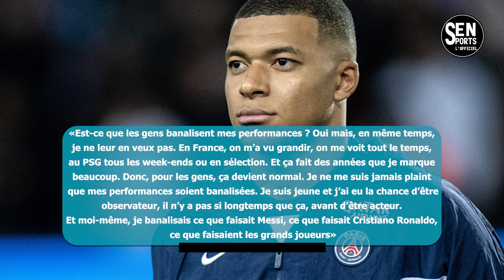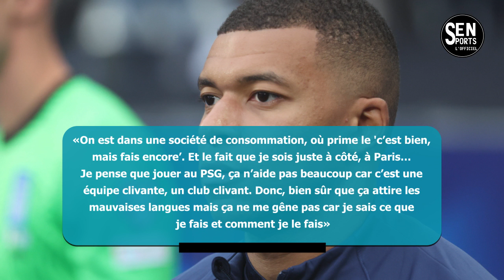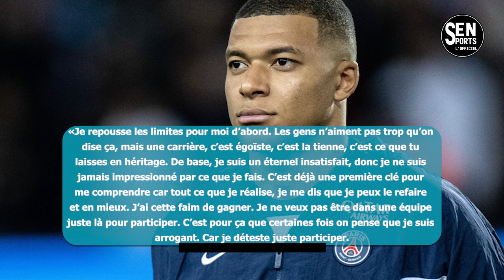FC Barcelone sur le point d'officialisé le transfert de Vitor Roque